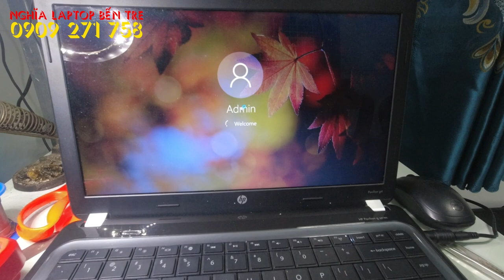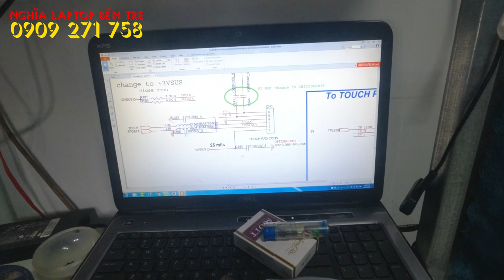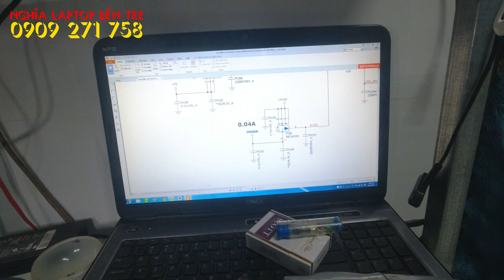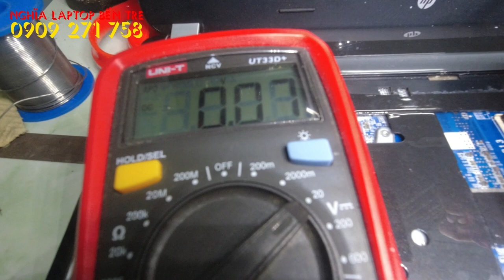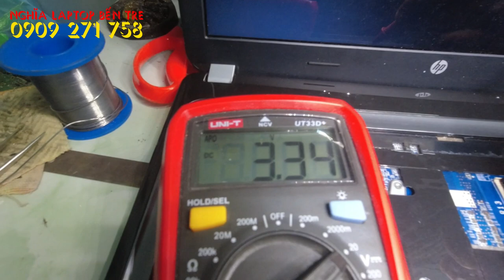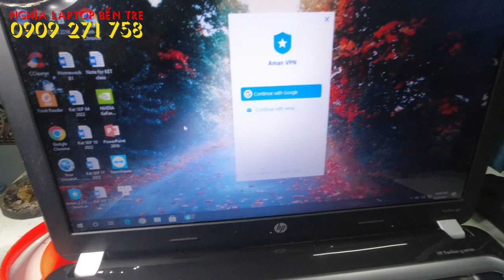SỬA LỖI HP G4 MẤT TOUCHPAD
Xin cảm ơn các bạn đã dành thời gian để xem video. Kênh mình chia sẻ tất tần tật mọi thứ, biết gì làm nấy.
Nhấn "LIKE - ĐĂNG KÝ và CHIA SẺ" kênh mình sẽ không làm các bạn mất gì, nhưng nó là nguồn động lực vô cùng to lớn cho mình ra những video clip tiếp theo.